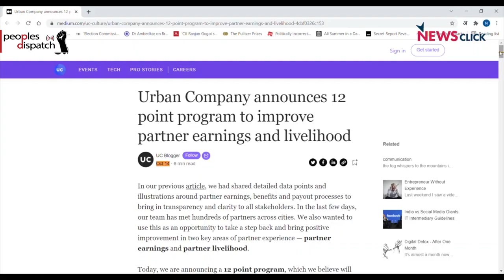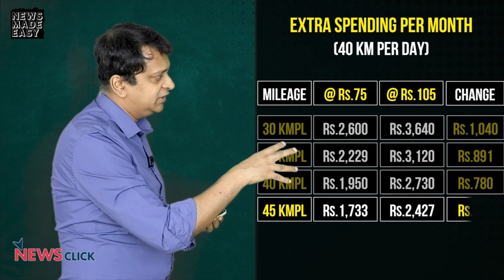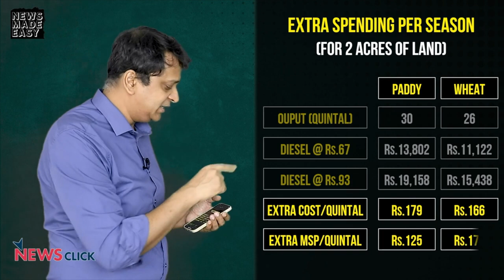Dispatches from India: Fuel price hikes haunt the poor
In the 'News this Week' section, we take a look at the latest from the farmers' protest and the dismissal of government employees in Kashmir. Our 'In Focus' section takes a look at the protests by employees of a domestic services company, and the impact of fuel price hikes.